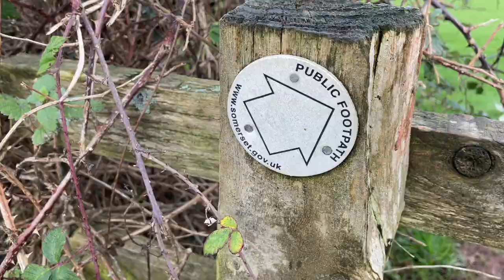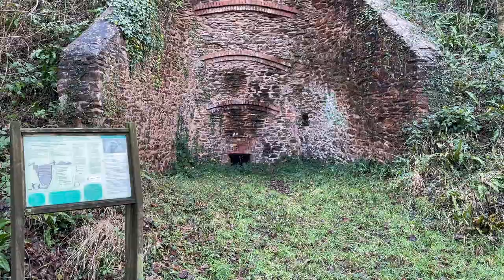HAWKRIDGE RESERVOIR- SUNDAY SOMERSET VLOG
Hi friends,

Welcome or welcome back to a chilled Sunday vlog. Weather was AWFUL Saturday, so was finally able to get out Sunday for a local walk.
Lucky things like this are on my doorstep :)